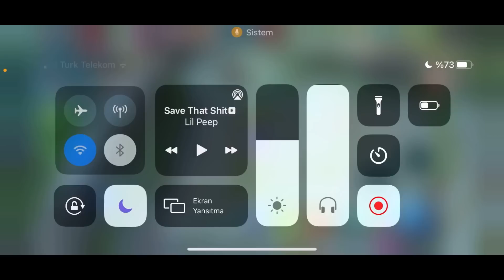BULDOZER GİBİ ÖNÜME ÇIKANI EZİYORUM - MLBB